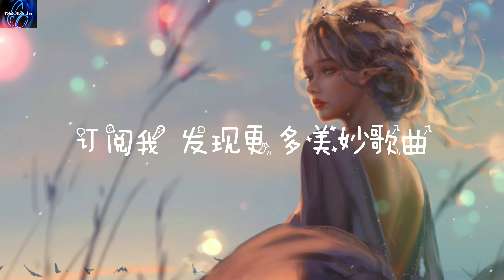井胧- 偏偏是你【为什么偏偏是你一遍一遍 拨动我的心弦 融化冰冷的世界】 ♪ 动态歌词 ♪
井胧- 偏偏是你
作词 : 张灵歌/唐思淼
作曲 : 张灵歌
编曲 : Terence Teo
制作人 : 杨格@森岛文化

每一天走过的路 依然还是那条街
记忆拉回相遇的 季节
一次又一次的我 劝自己别再纠结
不该再去想那些 细节
我们是飞向天空的风筝断了线
不知道哪个要先坠落到地平面
模糊了双眼 也渐渐都忘了
时间地点
这场戏我们俩不必争谁是导演
结局都是倒向一边
也许早干脆点
比较好一些
为什么偏偏是你一遍一遍
拨动我的心弦 融化冰冷的世界
我在下雨天淋湿在你的春天
渐渐我们一点一点
不堪重负走到了要分开的边缘
当我们的爱在渐渐的熄灭
时间地点
也许早干脆点
比较好一些

制作人: 楊格@森島文化
執行制作人：魏楠@森島文化
音樂監制：大凱Stu@森島文化
出品人：唐晶晶/張遲
統籌：黃鯤/羅旭
企劃：豆心/龍龍
營銷:柴柴/澤蛋
吉他：Orion J
鼓：武勇恒（貝貝）
弦樂監制：胡靜成
弦樂：國際首席愛樂樂團
弦樂錄音：王小四@金田錄音棚
和聲編寫/和聲:楊格
人聲錄音/音編/混音/母帶: 李宗遠@Studio21A
樂器錄音：李宗遠/吳理文@Studio21A
錄音室: Studio21A

♪ COPYRIGHT / LICENSING ♪
    所有权利均属于其各自所有者。